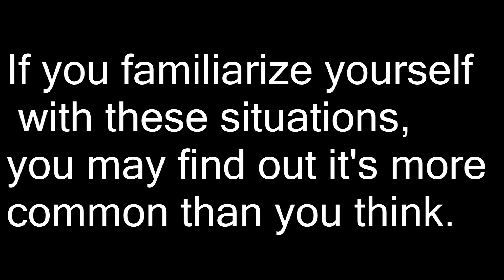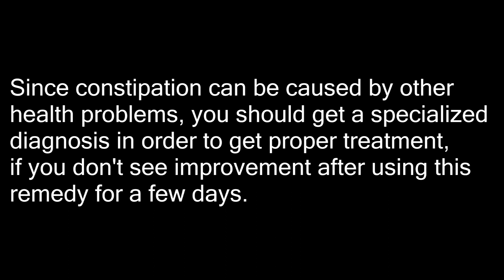How To Get Rid Of Constipation In 7 Days and Naturally